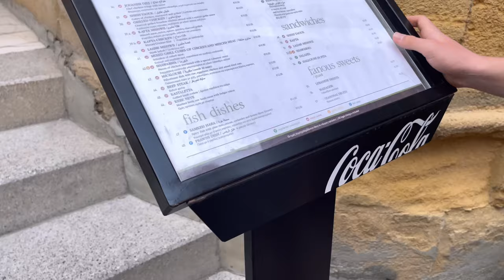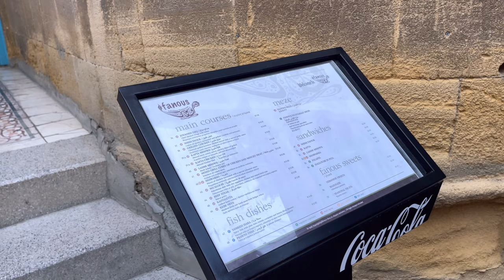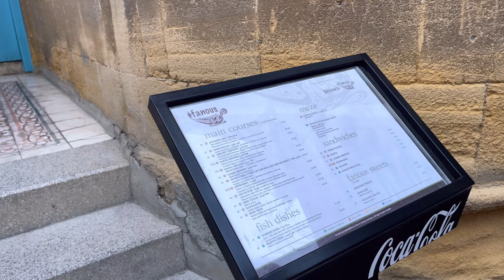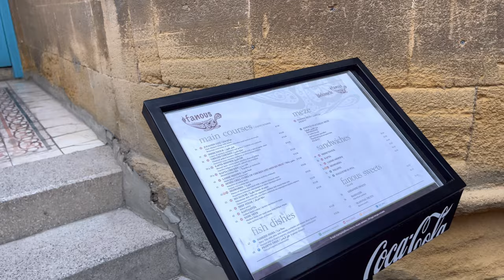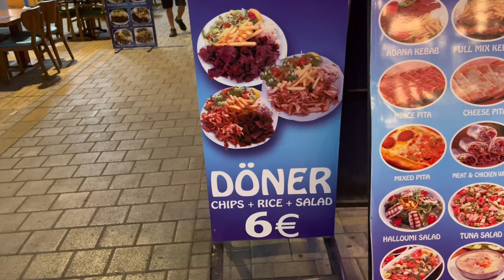Protest Palestyńczyków | Piana PARTY i MEZE | Nikozja Turecka Strona | o Co Tu Chodzi?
Wakacje na Cyprze w listopadzie pogoda codziennie od 25 do 30 stopni . Bardzo ciepło bez deszczu
Miejscowość Ayia Napa, Larnaka, Paphos, Limassol, Nikozja, Południowy Cypr i Północny Cypr.

Willa z prywatnym basenem za grosze, spokój i cisza
W ogrodzie świeże owoce jak pomarańcze

Świetna i pyszna kuchnia Cypryjska jak Meze, Mousaka, Humus, sałatki , owoce , baranina, pierś z kurczaka, frytki

Zwiedzanie Tureckiej części Cypru Nikozja i opuszczone miasto Warosia lub Varosha

Przechodzi po mieście zwiedzanie zabytków , promenada plażowanie